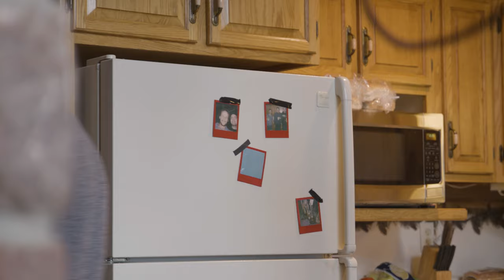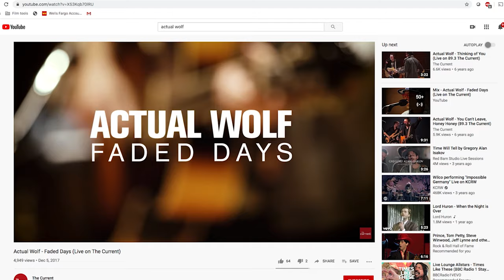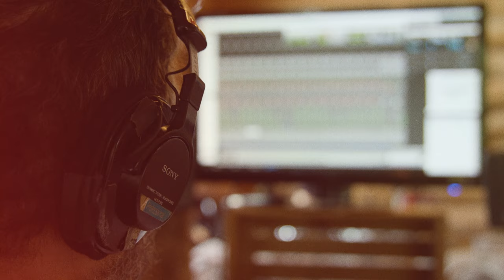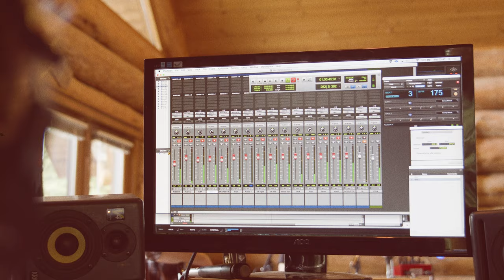Boxcar - The Making of "Cheap Hotel"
A documentary showing the recording process and making of the debut Boxcar album "Cheap Hotel".

Blake Shippee - Guitar / Vocals
Russ Sackett - Bass / Vocals
Nate Gannon - Guitar
Rick Bruner - Drums

Additional Musicians:
Eric Pollard - Harmonica / Vocal Harmony / Percussion
Ian Taylor Sutton -  Pedal Steel

Produced by: Actual Wolf
Engineered by: Tom Fabjance
Mixed by: Tom Fabjance
Mastered by: Huntley Miller

Video Production by: Omni-Fusion Media
Cinematography by: Timmy Schrader
Edited by: Shane Rock Nelson

Recorded on: Pequaywan Lake - Duluth, MN